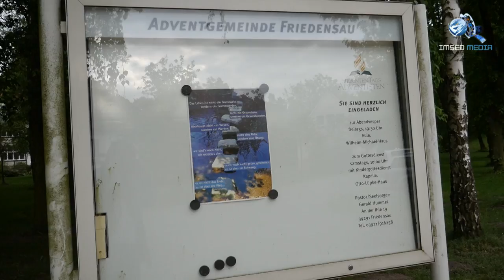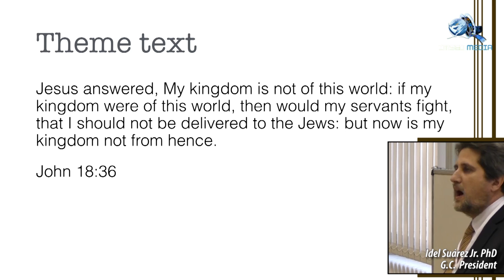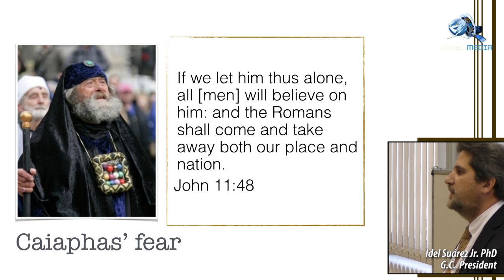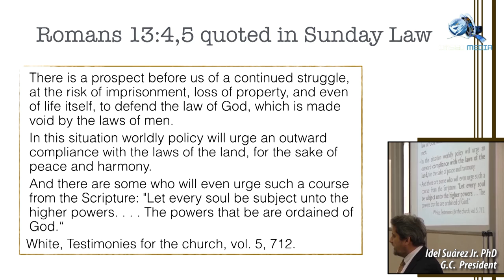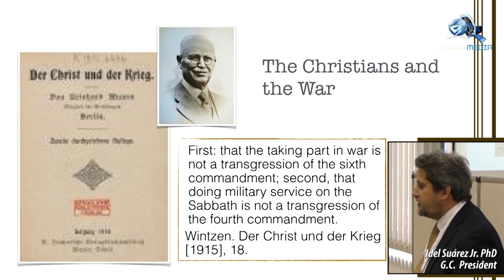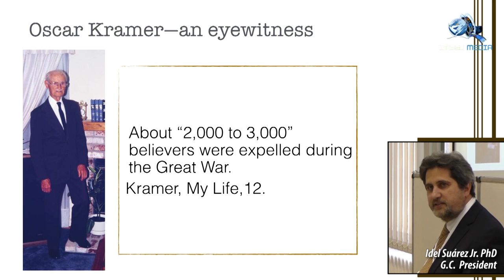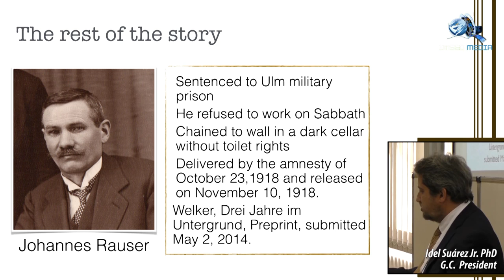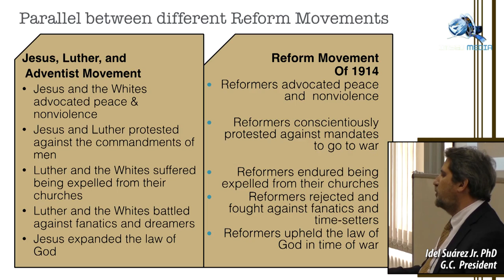Dr. Idel Suárez's Presentation at Friedensau 2014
This the participation of the Reform movement IMS at the 2014 academic symposium in Friedensau, Germany.  19 internationally-known researchers took part in a discussion regarding the impact of the First World War on the Seventh Day Adventist Church.